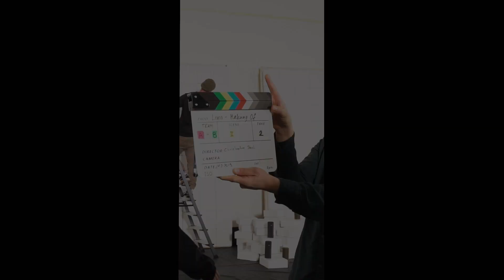Lena Meyer Landrut X Rene Turrek